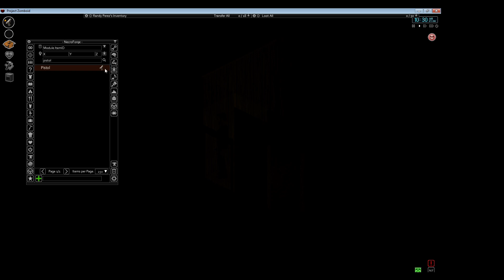Super Survivors - Doctor Demo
Coming Soon - Super Survivors Mod for the new Vehicles build

Doctor Role AI Demonstration